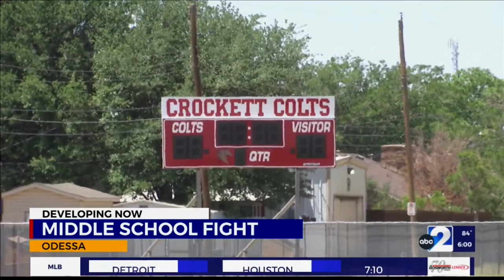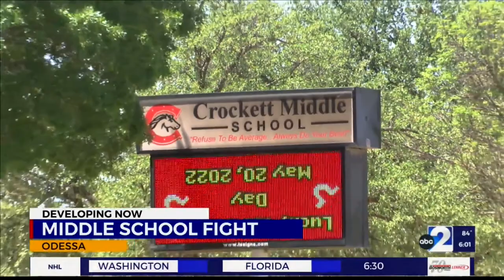ECISD Police response to video of fight between middle school students